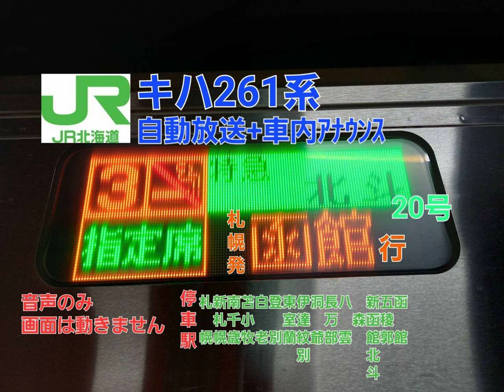[車内放送等]特急北斗20号 札幌発→函館行（2022年10月収録･キハ261系使用）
JR北海道・特急北斗20号の車内放送です。
令和4年10月に収録した何の変哲もないキハ261系使用の車内放送ですが、この列車は大沼公園駅には停車しません。森駅発車後のアナウンスにも大沼公園駅が登場しないなど、他の北斗とは異なる内容になっています。
基本は自動放送での案内となり、車掌肉声アナウンスは補助的な位置づけです。
※札幌駅停車中のアナウンスは全て収録できていません。
※音響機器から出る「ピー」音はカットしていません。悪しからずご了承ください。

[録音日時]2022年10月21日(金)
[録音列車]第20D列車（北斗20号）
[録音車両]キハ260-1407(JR北海道キハ261系)